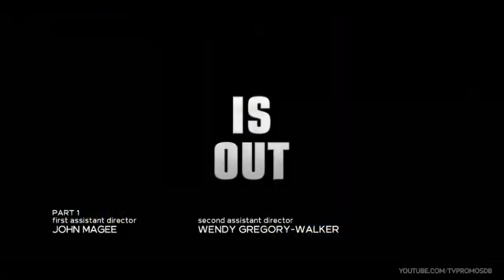La Brea 2x13, 2x14 Promo (HD)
La Brea 2x13 "The Journey, Part 1" & 2x14 "The Journey, Part 2"  Promo (Season Finale) - Gavin leads his family toward a new way home, but each step inches everyone closer toward his devastating vision of Eve’s death. Levi, ostracized from the others, is given a chance at redemption when an old foe proposes a deal.

La Brea 2x14 "The Journey, Part 2" (Season Finale) -  With Gavin on the verge of dying, Eve and her family make a desperate attempt to set things right … even as an unexpected twist threatens to tear them apart forever. Veronica reveals a secret that sends her relationship with Lucas into jeopardy.